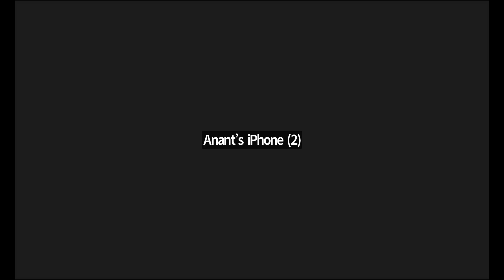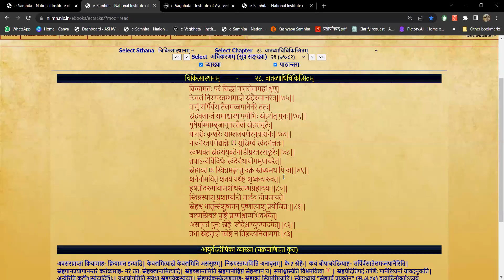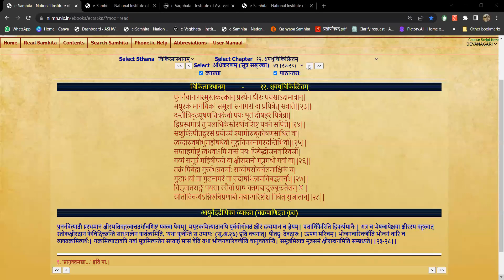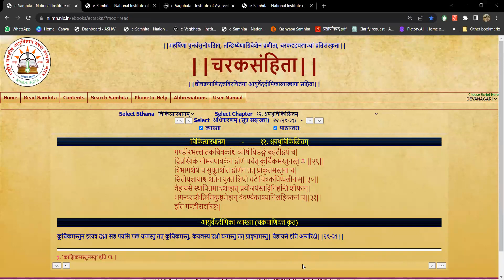Pujya Dharmadhikari sir | Charak Samhita | Chikitsasthanam | श्वयथुचिकित्सितम् | C.C.12 | Part 4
[Ashwino Ayurved] [Pujya Dharmadhikari sir | Charak Samhita | Chikitsasthanam | श्वयथुचिकित्सितम् | C.C.12 | Part 4] [-oRSaXUMwtQ]
Hi

Ayurveda is an ancient system of medicine from India that teaches that good health and well-being come from a balance of the mind, body, and spirit. Ayurveda uses herbs, diet, and other natural remedies to prevent and treat illness holistically.
This Ayurveda course will introduce you to the basics of this ancient wisdom tradition and how you can use it to improve your health. You will learn about the three doshas, how to find your balance, and simple tips for incorporating Ayurveda into your life.

About Speaker:-
*_VD. Anant Bhagawant Dharmadhikari_*
DOB – 18 / 02 / 1946.
Father Name:- Shri Bhagawant Dharmadhikari
Field:- Medicine
Sub Field:- Ayurveda Teacher
Awards:-
1. Charak Puraskar - by Vd Khadiwale Vaidyak Samshodhan Samstha, ( 2007)
2. Dronacharya Award - by Kamayani Samstha (2017)
3. Uttam Granth Puraskar - Ayurved Patrika, Nashik ( 2016)
4. Uttam Granth Puraskar - Ayurved Vidnyan Mandal, Mumbai, (2017)
5. Life Time Achievement Award - Pol Foundation, Mumbai, (2018)
6. Life Time Achievement Award - Muhs Nashik, (2018)
7. Life Time Achievement Award - Ayurved Vyaspeeth (2019)
8. Jivan Gaurav Puraskar - Rashtriya Ayurved Vidyapeeth, New Delhi,(2019)
9. Life Time Achievement Award - Istam, Cochi (2019)
10. Ananta Shree Puraskar – Gorate, Maharashtra (2022)
Vd. Anant Bhagwant Dharmadhikari is a respected national figure in Ayurveda. He started his career in teaching as an assistant professor at the Government Ayurvedic Medical College and rose to the post of principal and director of the Ayurvedic Department of the Maharashtra Government. Post-retirement, he is associated with universities, government institutions, and NGOs in various capacities. Having the desire to spread Ayurveda, he has delivered many lectures on Charak Samhita. He can create a cult of classical Ayurvedic thinking and management of diseases as per traditional prescriptions based on the age-old knowledge of “Charak Samhita."

Academic Qualification: -
D.S.A.C. - Mumbai
A.V.P. (kayachikitsa)- Jamnagar
PhD ( kayachikitsa) - Pune Unversity.

Posts -
Lecturer: Punarvasu Ayurved College, Mumbai, June 1970 to May 1971
   - Govt. Ayurved College Nanded- June 1971 to May 1976
May 1976-February 1979, R.A. Podar Ayurved College, Mumbai
R.A. Podar, Ayurvedic College, February 1979-May 1979
      - Govt Ayurved College Nanded- May 1979 to May 1985
Nagpur Government Ayurvedic College, May 1985 to April 1989
Professor, Nanded Government Ayurvedic College, April 1989-November 1998
Dean, Government Ayurvedic College Nanded, November 1998-December 1998
Dean, Nagpur Government Ayurvedic College, January 1999-March 1999
Dean, R.A.Podar Ayurved College, Mumbai, March 1999–May 2002
Director of Ayurveda, Govt. of Maharashtra, May 2002 to March 2004
Professor:- BDST Ayurved College, Wagholi, June 2008 to 2010
Emeritus Professor, BDST Ayurvedic College, Wagholi, since 2010
Founder President: Anant Ayurved Pratishthan, Pune
Committees - Member board of studies third board
President of BOS 3rd Board
Member of Academic council - Marathavada University
Member of Academic council - Dr Babasaheb Ambedkar MarathwadaUniversity
Dean of Faculty of Ayurveda SRT University Nanded.
President - Aarogy Bharati - Deogiri prant.
Precident - Sankrit Bharati - west Maharashtra.
Member of a committee appointed by Govt of Maharashtra on "Punsavan vidhi"